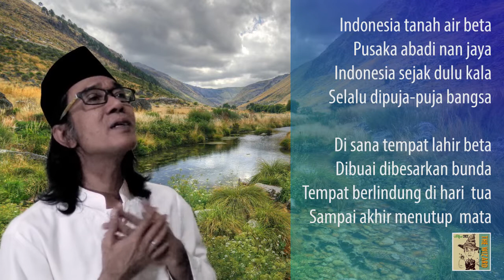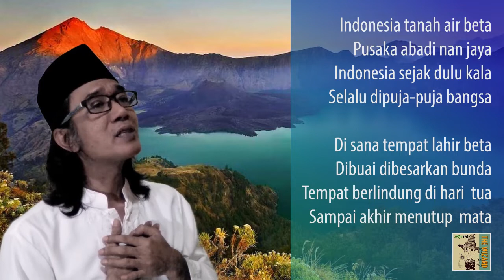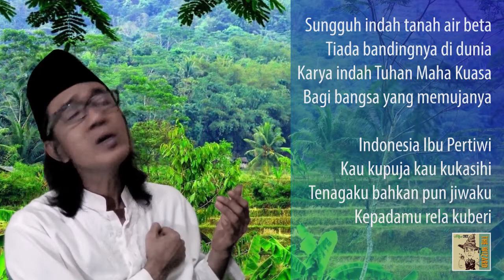Indonesia Pusaka - Ismail Marzuki (cover), beserta lirik - Illyn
Tadinya musik ini saya buat sebagai backing track permainan solo violin seorang anak berbakat yang saya temui beberapa tahun lalu.

Hari ini saya persembahkan buat Sahabat semua sebagai ekspresi kecintaan saya terhadap tanah ini, negeri kita yang indah dan diberkati, Indonesia.

Videonya saya kerjakan tadi malam, sedikit terburu-buru agar tidak kehilangan momentum gegap gempitanya suasana 17an. Mudah-mudahan masih layak untuk menambah semangat patriotisme dan kegembiraan kita di hari ulang tahun kemerdekaan kali ini.

Salam Merdeka!

PS.
Gambar-gambar latar saya peroleh dari penelusuran Google beberapa tahun lalu. Terimakasih dan apresiasi setinggi-tingginya saya ucapkan untuk para seniman hebat yang karya fotografi mereka sungguh luar biasa. Mohon kerelaannya untuk saya gunakan dalam video ini. Salam.